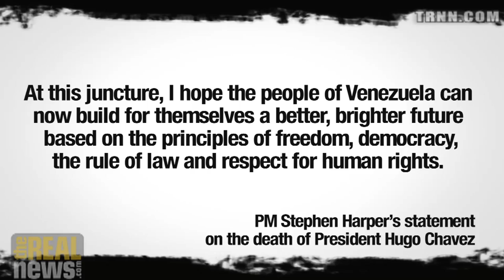Harper's Venezuela Insult Shows Right Ideology Trumping Canadian Interest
Yves Engler: Harper's "condolence" message on death of Hugo Chavez shows Harper has pushed Canadian policy so far right it even jeopardizes business interest in Latin America.